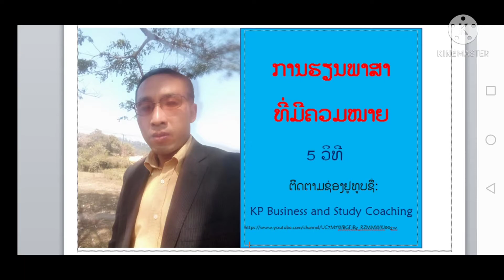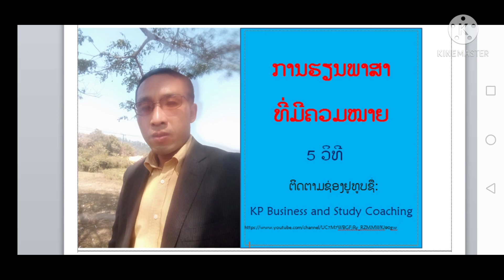5ວິທີເຮັດໃຫ້ການຮຽນພາສາມີຄວາມຫມາຍ5วิทีทำให้กานเรียนพาสามีความหมาย​ ep.34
5ວິທີເຮັດໃຫ້ການຮຽນພາສາມີຄວາມຫມາຍ5วิทีทำให้กานเรียนพาสามีความหมาย​ ep.34
 My​ line:kpheng2021